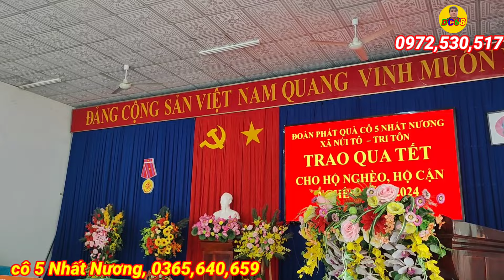t271 cô 5 Nhất Nương, tiếp tục phát Quà ngày 25 tết cho bà con khó khăn vùng Bảy Núi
chào quý ông bà cô chú anh chị và các bạn kính chúc quý vị Xem video vui vẻ trong video có gì sai sót kính mong quý vị bỏ qua dùm Cảm ơn thật nhiều nhớ đăng ký Kênh ủng hộ dương nghe mọi người Dương cũng có làm từ thiện giúp đỡ bà con nghèo khó khăn cơ nhỡ người già neo đơn đau ốm bệnh tật kính mong quý vị Mạnh Thường Quân thương tình ủng hộ để Dương có động lực và làm từ Thiện đúng nơi đúng chỗ không phụ lòng của Mạnh Thường Quân đã tin tưởng Dương những ai gặp khó dương sẽ giúp đỡ không để tiền của Mạnh Thường Quân phải đi sai chỗ Xin chào và mong được giúp đỡ ủng hộ địa chỉ liên hệ 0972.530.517